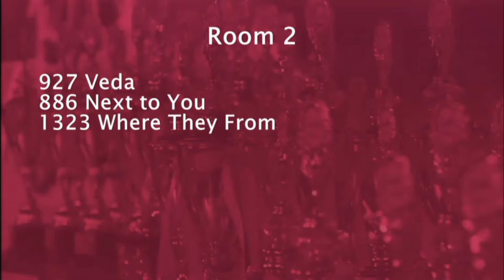Yoko's Dance & Performing Arts - Veda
Age 15 Contemporary